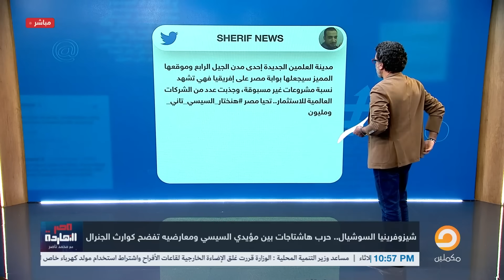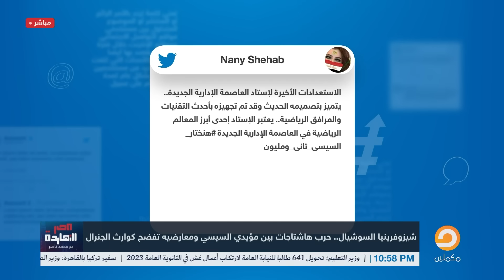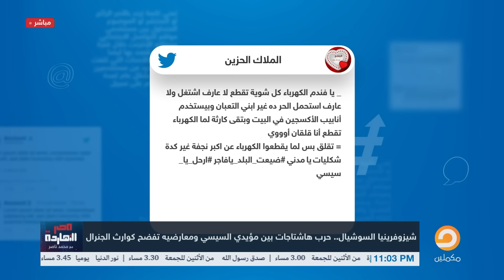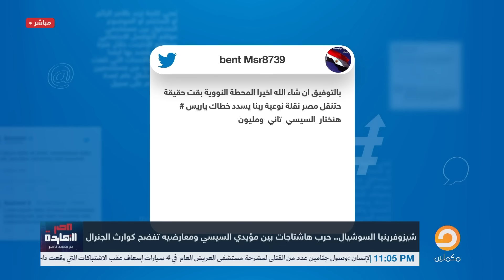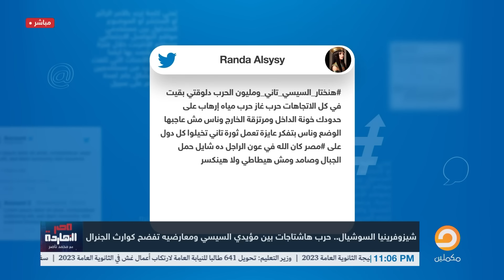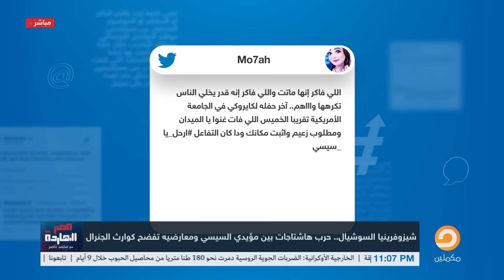ناصر يُفحـ ـم السيسي: ضيعت البلد يا فاجـ ـ ـر.. النهاردة هفضح كل البلاوي اللي عملتها!